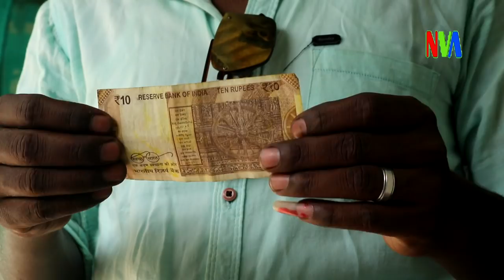PHALTU PO K PHALTU BAPA 2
ALL ABOUT ONLINE BUSINESS ITS CONFUSION